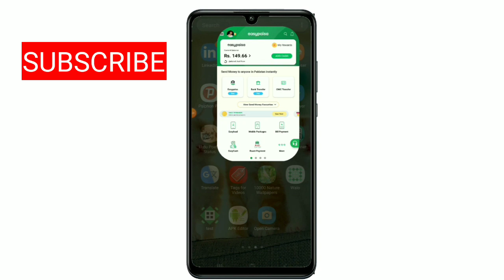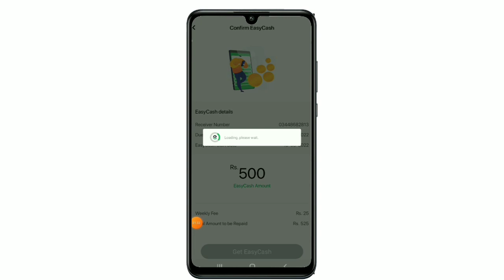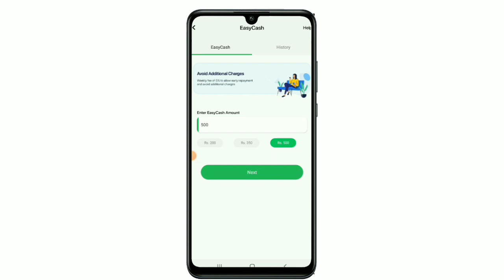How to get Loan from Easypaisa app | easypaisa loan Back to home error fixed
How to get Loan from Easypaisa app | easypaisa loan Back to home error fixedHow to get Loan from Easypaisa app | easypaisa loan Back to home error fixed